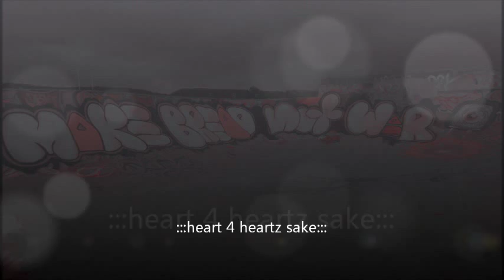gloWorm's cheesy bangers n mash. Ultimate-Mega-Party-Mix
party mix for party people.